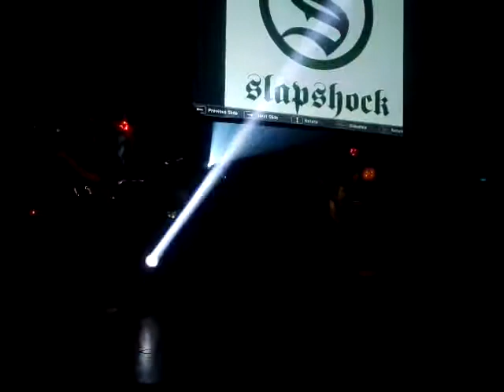Survival- MID original live @ st. James powerstation- SLAPSHOCK frontact